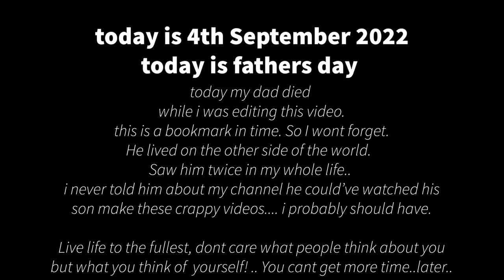Finish Drywall with Flat Box & Skimmed Straight Away on 1st Pass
Drywall Flat Box & Skim Joints Flat